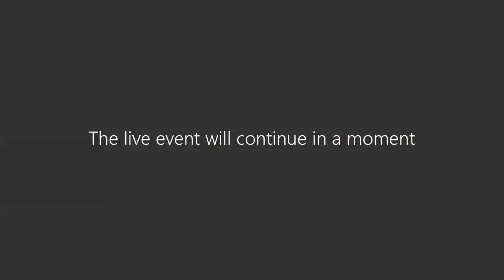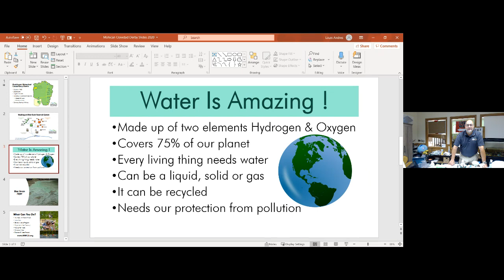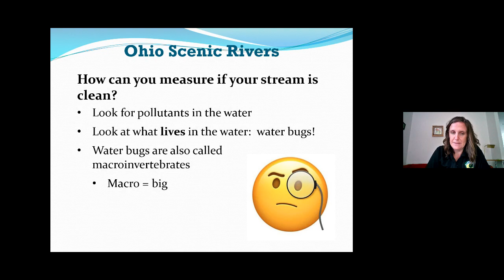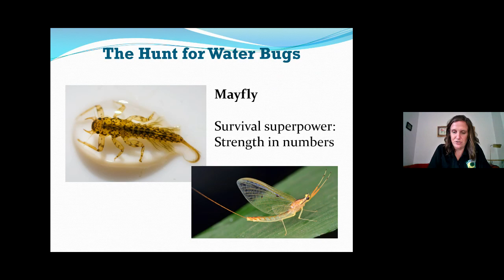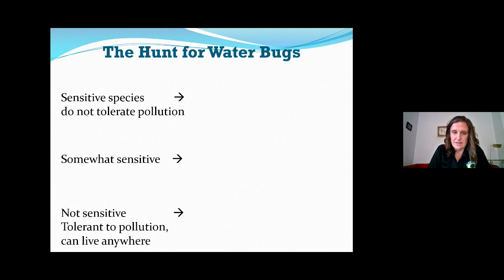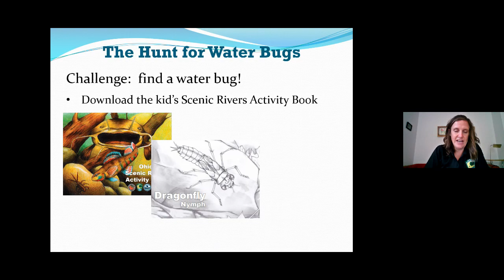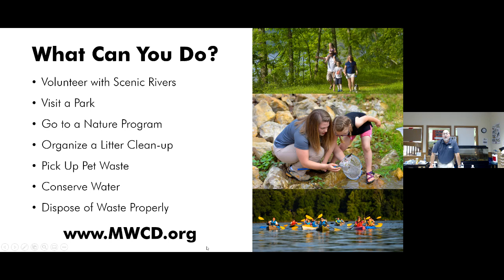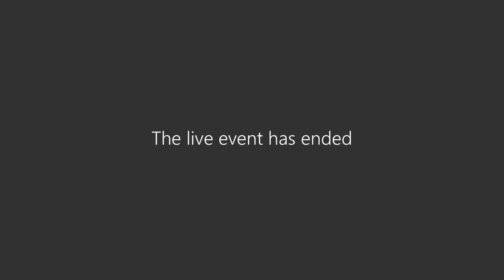Girl Scouts Love Parks: Clean Water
Learn about the importance of clean waterways in this webinar video.